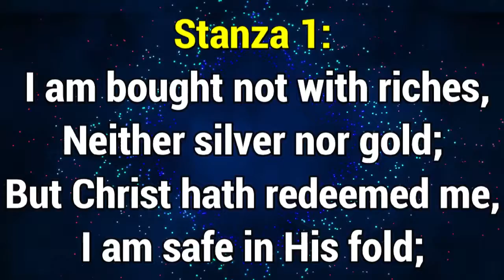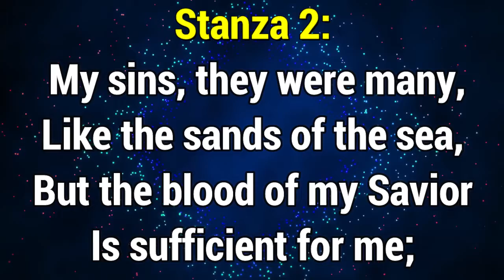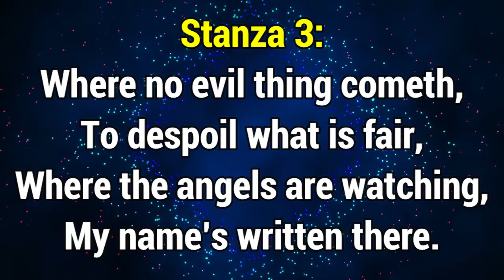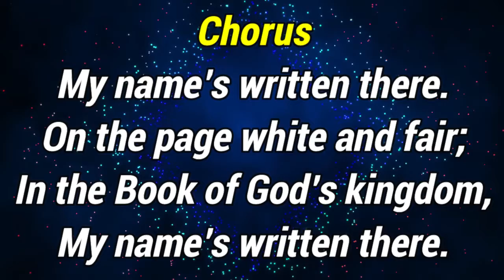GHS 36 My Name Is Written There